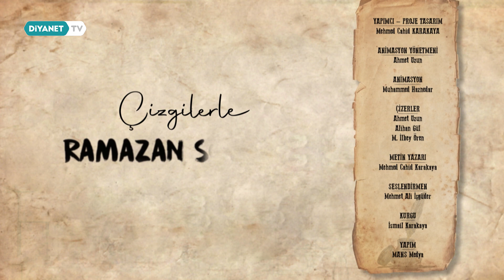Ramazaniyye (Mani) - Çizgilerle Ramazan Sözlüğü 16. Bölüm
Sahur, mahya, fitre…
Ramazan kavramlarını renkli çizimleriyle tasvir eden “Çizgilerle Ramazan Sözlüğü” Diyanet TV’de.